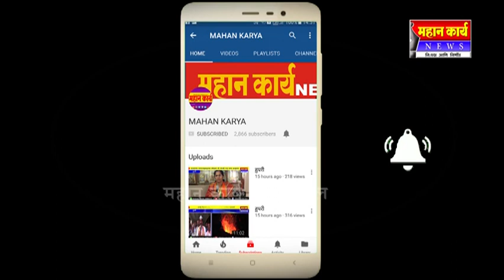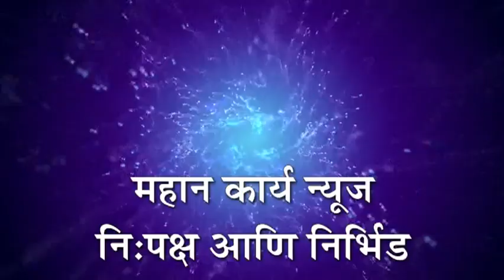सानिकाच्या मृत्यूची सीबीआय चौकशी करा ; शिरटीकरांनी केली मागणी